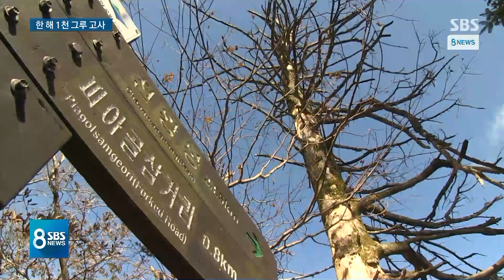'한국 고유종' 구상 나무, 매년 1천 그루씩 죽어간다 / SBS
우리나라 고유종인 구상나무가 지리산에서 매년 1천 그루씩 말라 죽고 있는 것으로 조사됐습니다. 기후변화로 인해 수분이 충분히 공급되지 않으면서 최근 10년 사이 피해가 크게 늘었습니다.
이용식 기자입니다.